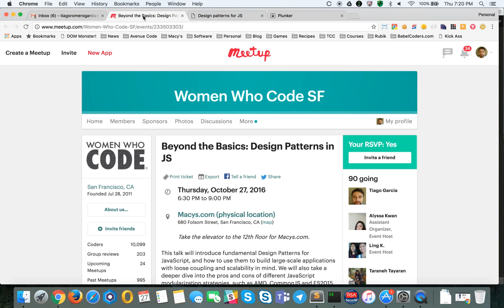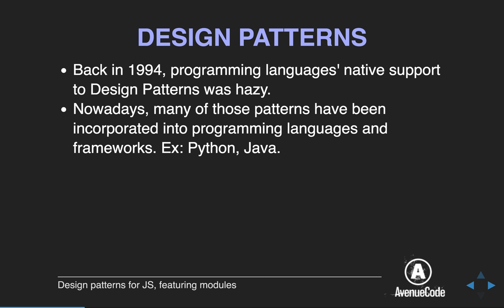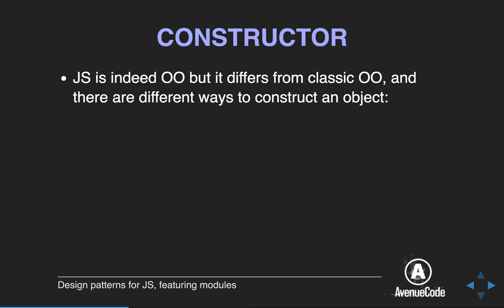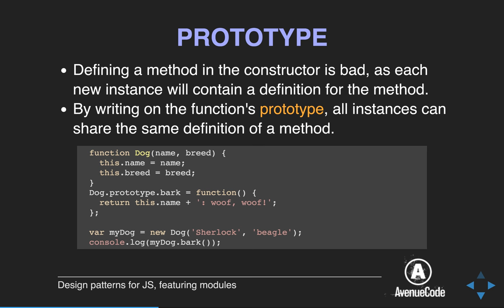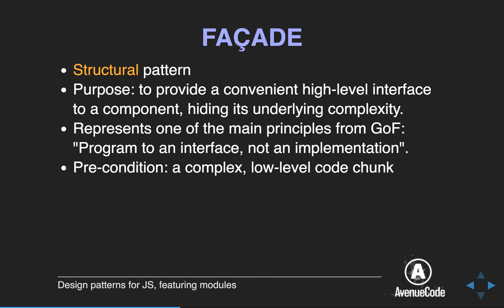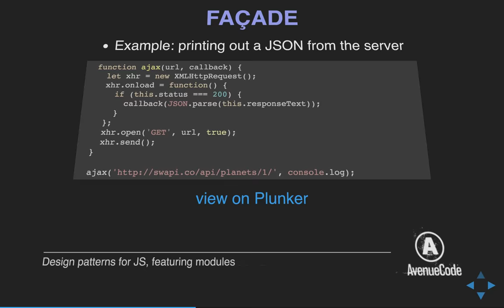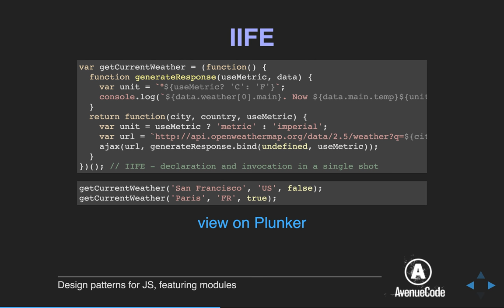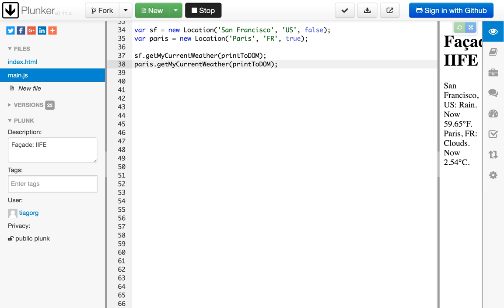Design Patterns in JS Part 1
Part 1 video from Tiago Garcia's presentation at the SF Women Who Code meetup in October, themed "Beyond the Basics: Design Patterns in JS."